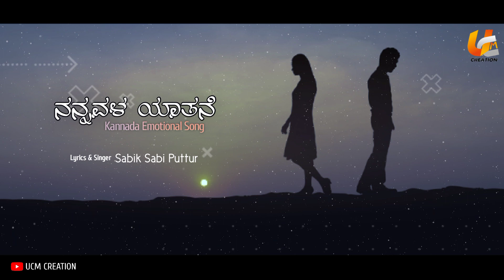ನನ್ನವಳ ಯಾತನೆ | Nannavala Yathane | ನಾ ಹಾಡಿದ ಹಾಡು | Sabik Sabi Puttur| UCM Creation | Kannada Song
▪Album : Nannwala Yathane(ನನ್ನವಳ ಯಾತನೆ)
▪Singer : Sabik Sabi Puttur
▪Lyrics :  Sabik Sabi Puttur
▪Video Editing : UCM Creation